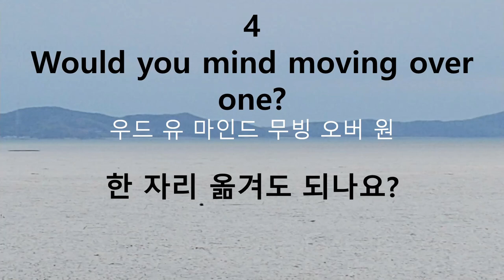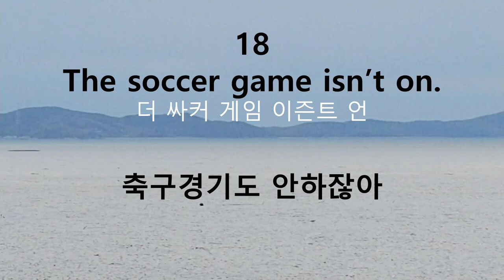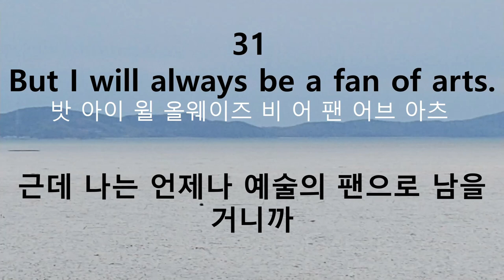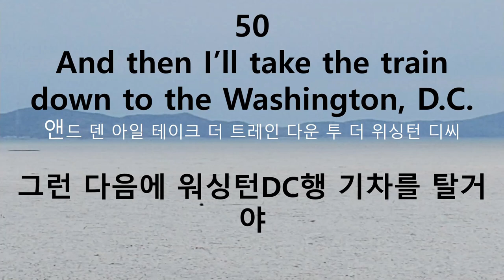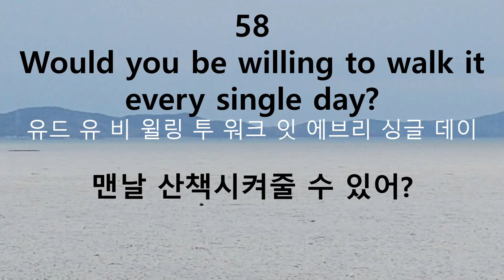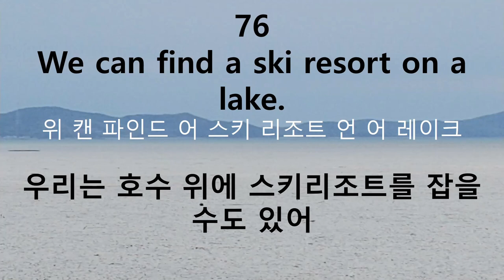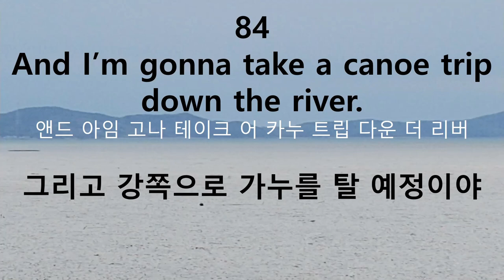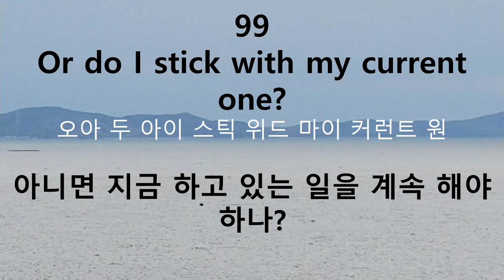영어회화 미국생활일상대화영어(2) 100문장 매일듣기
미국생활일상대화영어(2) 100문장 매일듣기
매일 듣고 익히면 미국생활을 바로 시작할 수 있는 찐 일상대화!